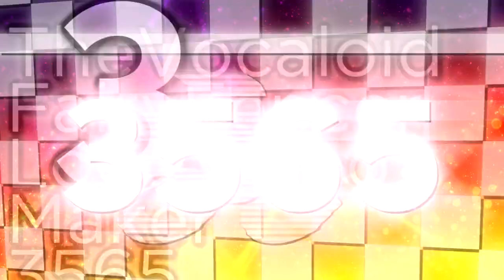TVFFLVM3565/VFFify's Cube Gothia Pro 6-3.0 Logo Graphic {04.12.2022 | Multisided}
This is my Cube Gothia Pro 6-3.0 Logo!

𝐒𝐩𝐞𝐜𝐢𝐟𝐢𝐜𝐚𝐭𝐢𝐨𝐧:

Successor To: Cube Gothia Pro 6-3.0
Original Logo: Cube Gothia Pro 6.0
Made Logo By: @Elecarlton
Vegas Pro Used: 14 Or Higher
Audio: Guild Home Video (1986)

End of News Cycle 1.0 Series!